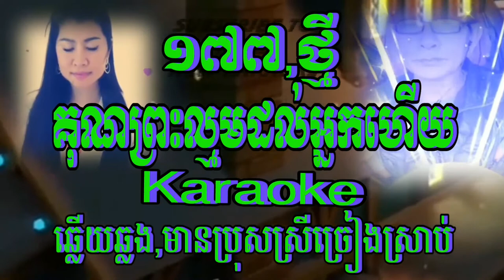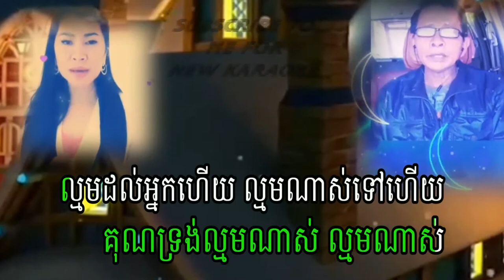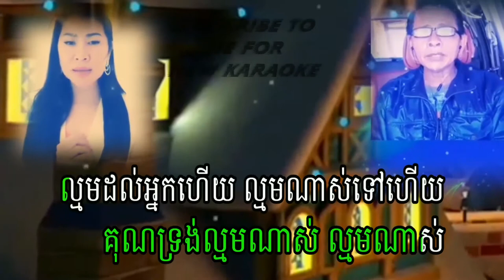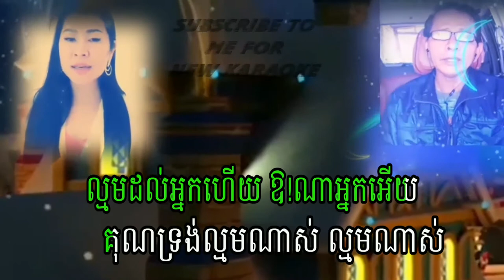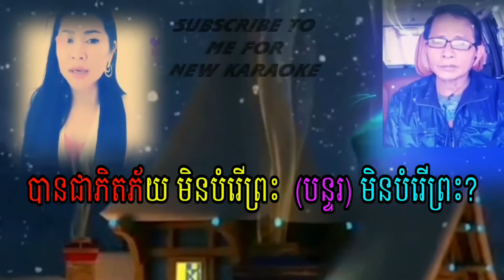177,ថ្មី គុណព្រះល្មមដល់អ្នកហើយ karaoke ឆ្លើយឆ្លង មានប្រុសស្រីច្រៀងស្រាប់